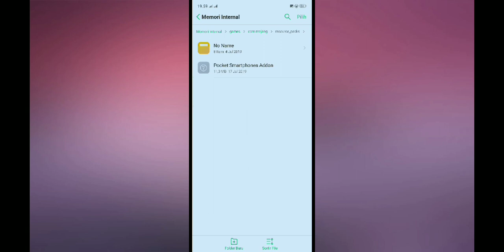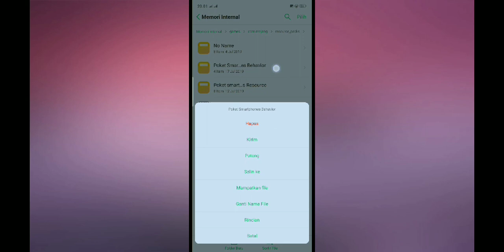Minecraft Pocket Edition || Add-On Smartphones Mcpe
Halo guys . Hari ini aku upload Add-On 30 Type Smartphones Mcpe menarik untuk kalian player MCPE sejati. Ini menarik untuk kalian buruan klik Link download  yang sudah disediakan dibawah sini. Tinggal di klik. Tapi jangan lupa support Channel ini dengan cara KLIK.

               ✅ LIKE, jika menyukainya
               ✅ SHARE, videonya ke yang lain
               ✅ Comment VideoNya

Medsos Me

PASSWORD di dalam Video. Tonton sampai Habis ya

                                     Bye